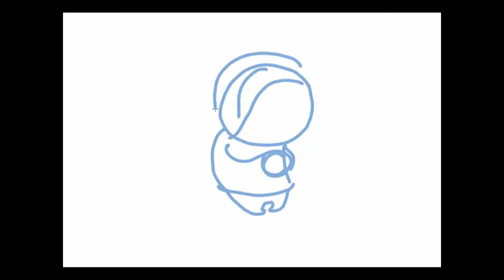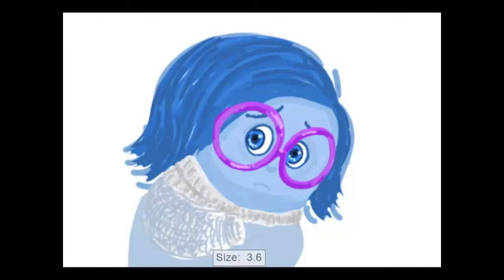How to draw Sadness, Armadillotv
How to draw, Sadness, insideout, armpipat, artmonsterplaybook, armadillotv, creative, art&craft, drawing